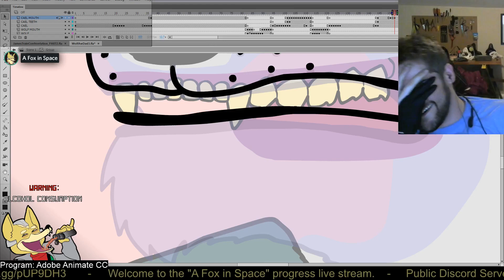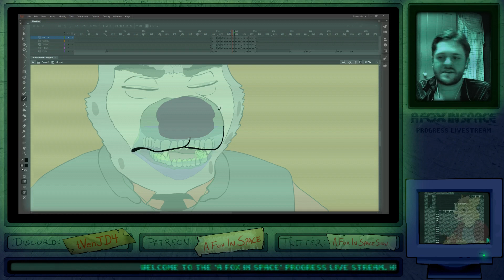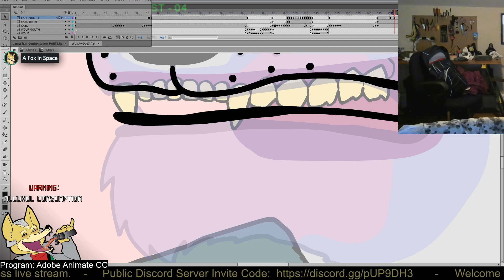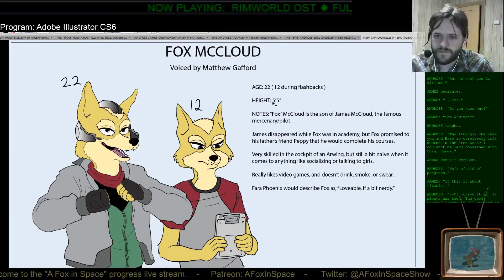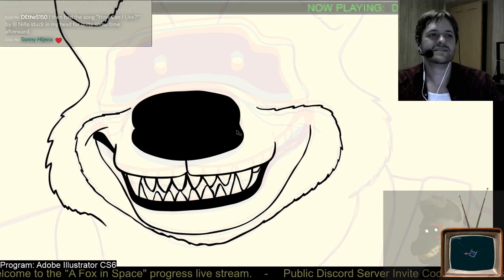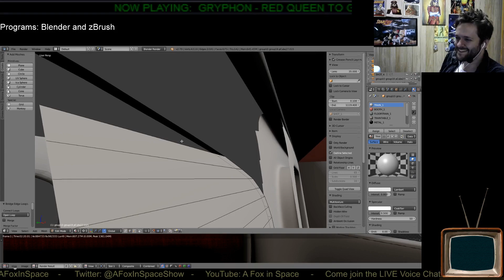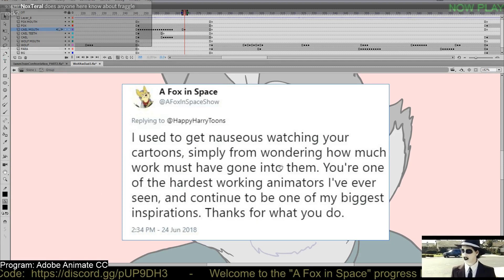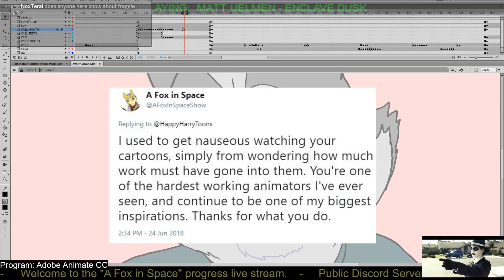Fredryk Phox Twitch Extravaganza 6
First and foremost I do want to clarify that I am not Fred. Some people have messaged me assuming I'm him, but that is not the case. There are links to his current work if anyone is curious.

I hope people enjoy these videos. I wanna make these videos because I know that some people might not make it to the streams when they are live. I want people to laugh and have a good time by making these clips more accessible to watch. I always appreciate that.

Fredryk Phox streams the progress of his animations on twitch.